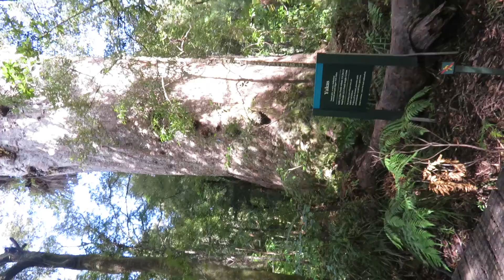yakas tree MVI 3804